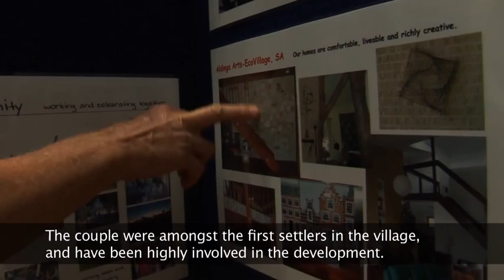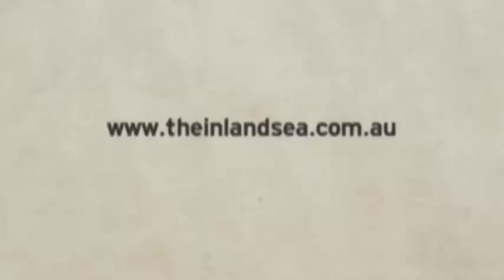The Inland Sea ep. 2 | Aldinga Arts EcoVillage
In this week's episode we're off to Aldinga Beach, just south of Adelaide. We meet Lynda McCarty who shows us around Aldinga Arts EcoVillage. We are introduced to Elizabeth Heij who takes on a quick tour of her passive solar house and reflects on life in the village.

This intentional community is an example of a sustainable lifestyle in modern rural settings. The community has been forming since the 1980s, but the building stage has only been going for about ten years. Their goal is to be entirely self-sustained by 2020.